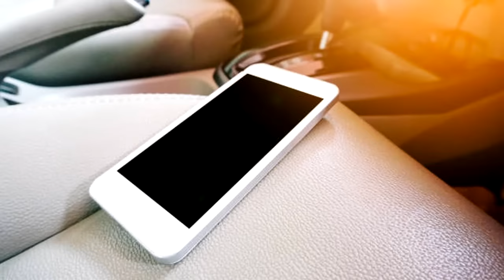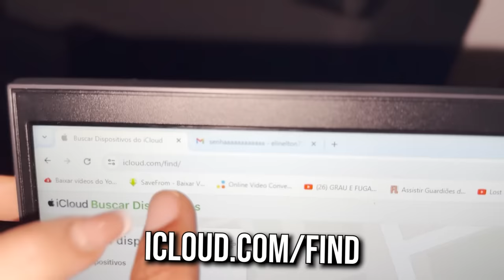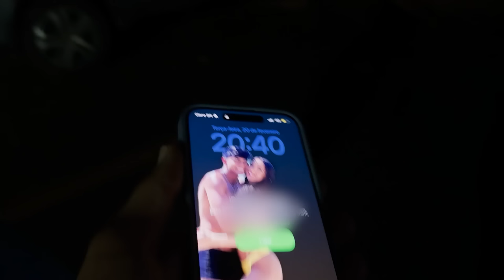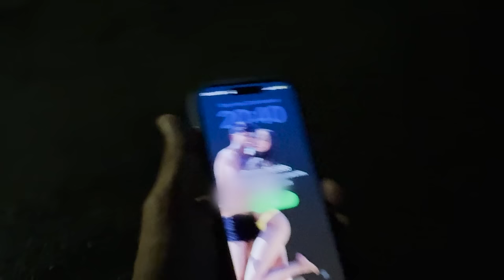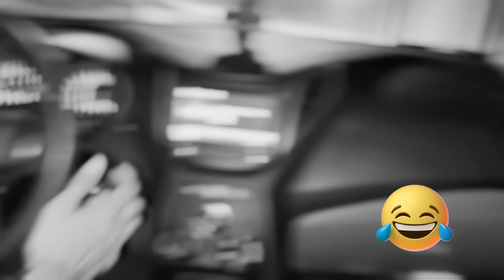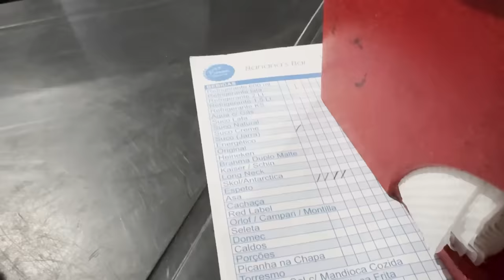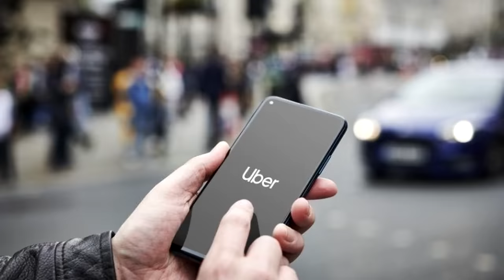PERDI MEU CELULAR NOVO DENTRO DO UBER ( TENTAMOS RASTREAR ELE 😨 )